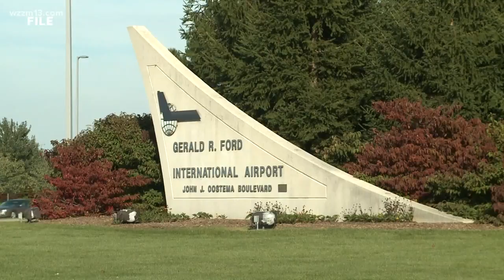Allegiant announces new flight to Florida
Time to travel! Allegiant announces a new flight from Grand Rapids to Sarasota, Florida on Friday.